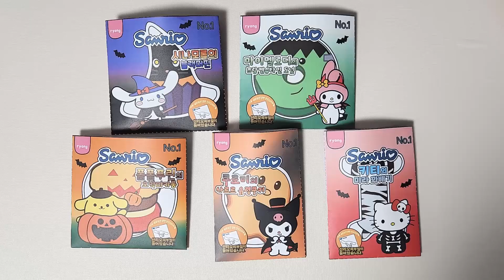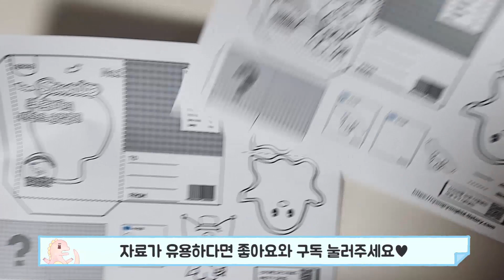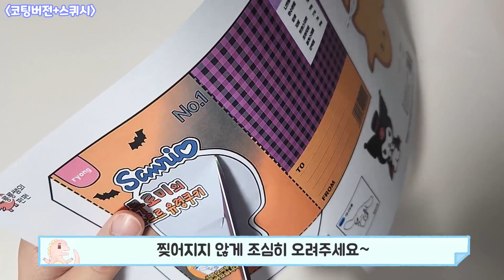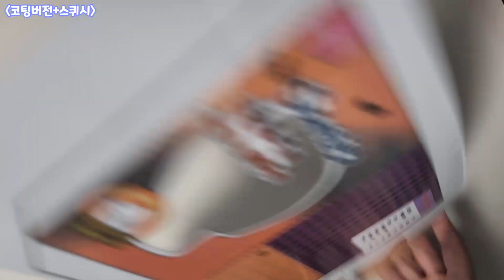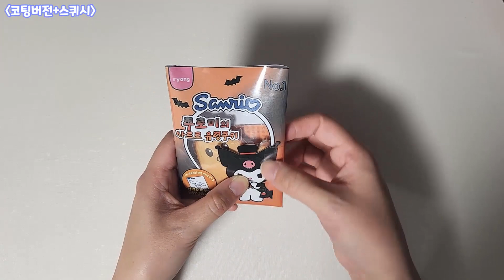🎃할로윈 산리오빵 만들기｜무료도안｜스퀴시 산리오 할로윈도안｜DIY halloween sanrio bread squishy (Free Printable)｜종이장난감도안｜할로윈 도안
안녕하세요💗 룡룡쌤 입니다!
할로윈 산리오빵 만들기를 가져왔어요~!
빵 안에는 유령 쿠키, 프랑켄슈타인 도넛, 미라꽈배기, 호박마카롱, 고양이머핀 이 들어있답니다! 스퀴시 로 푹신푹신 가지고 놀 수있어요👍🏻
쿠로미빵 시나모롤빵 폼폼푸린빵 마이멜로디빵 키티빵 5가지를 만들면서
친구들과 교환해보며 놀이해보아요~

✨도안 무료로 제공해드립니다
감사합니다😍

📁도안 다운 받기 download link
1. 쿠로미빵 만들기 도안
2. 시나모롤빵 만들기 도안
3. 폼폼푸린빵 만들기 도안
4. 마이멜로디빵 만들기 도안
5. 키티빵 만들기 도안

위의 링크에 들어가시면 도안을 무료로 다운받으실 수 있어요!

♥모든 자료는 무단으로 2차 재배포를 하시거나,
출처없이 사용하시면 문제가 발생할 수 있습니다.♥

- 개인적인 용도로 사용 O / 출처 밝혀주세요
- 상업적인 용도 X / 재배포 X / 수정후 공유 X

0:04 할로윈 산리오빵 소개
1:29 준비물
1:32 종이버전 만들기 시작
3:28 코팅버전+스퀴시 만들기
8:03 엔딩